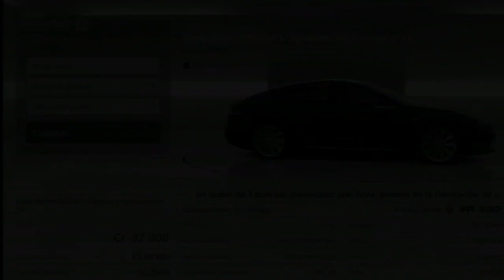GRAN TURISMO 6 ALL CARS TESLA MOTORS